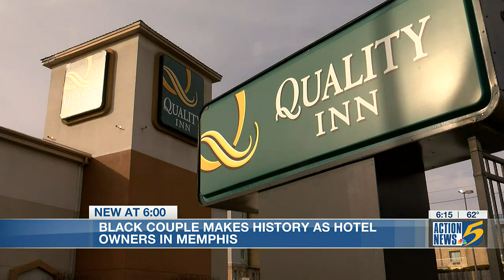Couple makes history as only Black hotel owners in Memphis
Dr. Amina Gilyard James and Norland James recently purchased the 70-room Quality Inn on Old Austin Peay Highway and Raleigh LaGrange Road for $3.85 million, making it the only Black-owned hotel in Memphis.